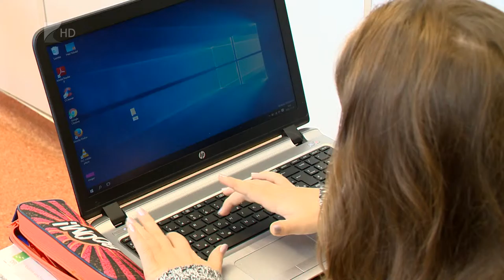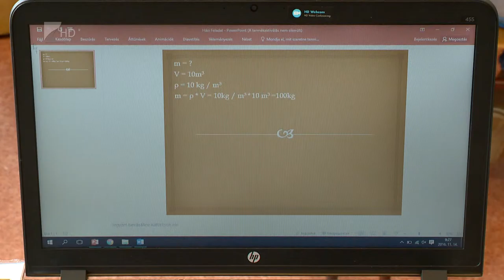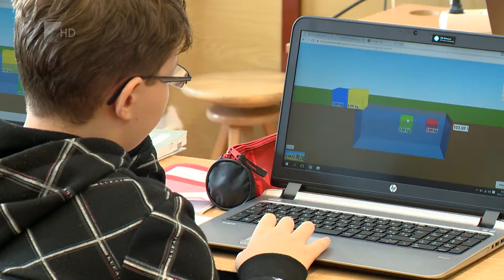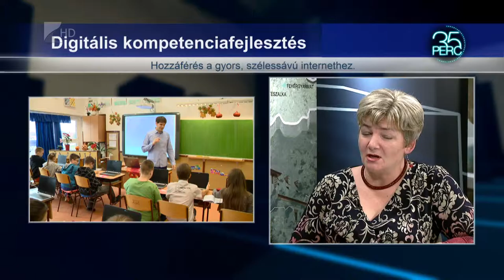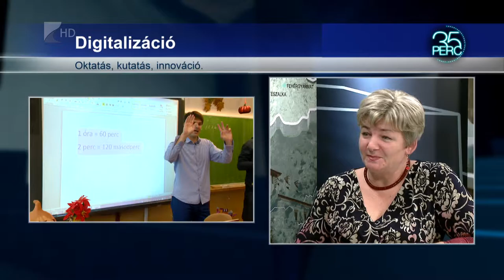35 perc Tanyine dr Kocsis Aniko1123